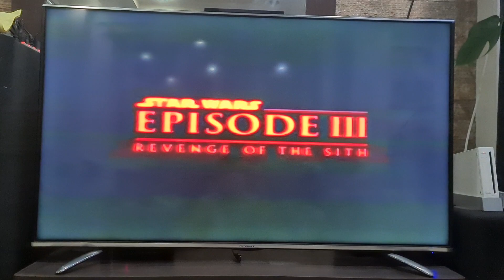Elektra 2005 Commercial Break